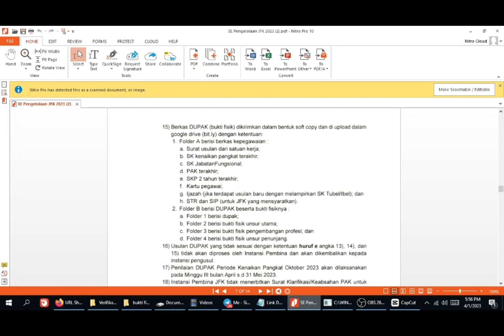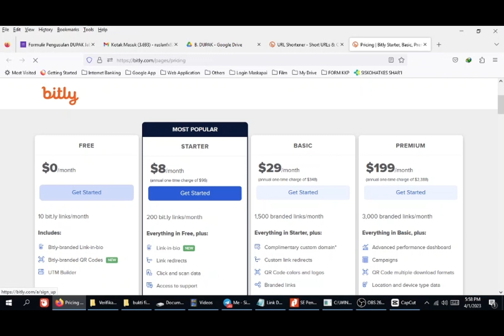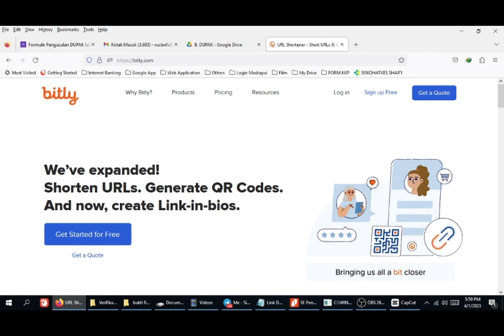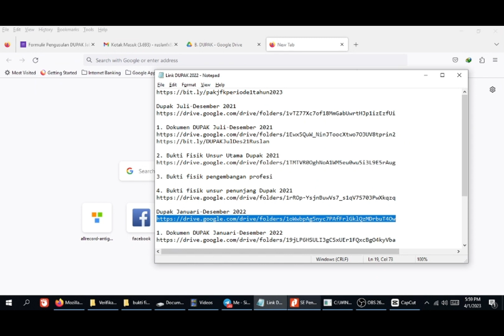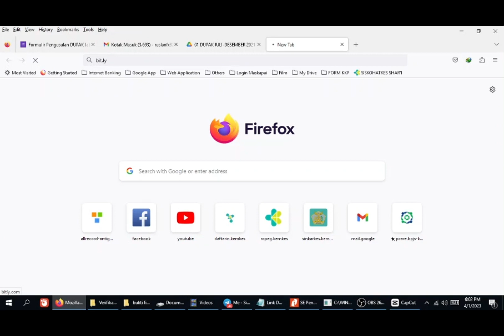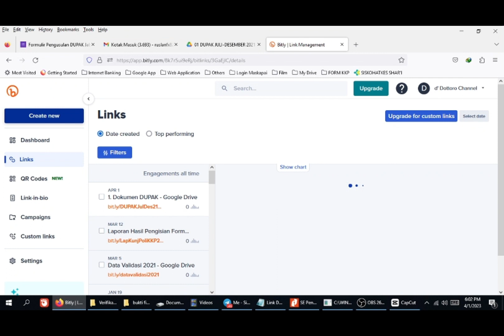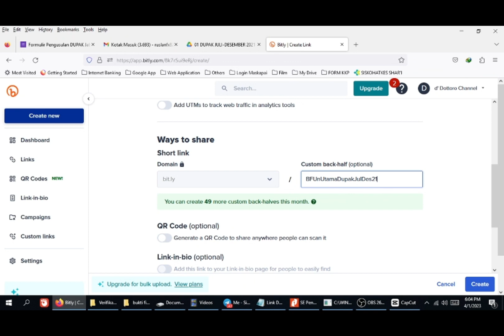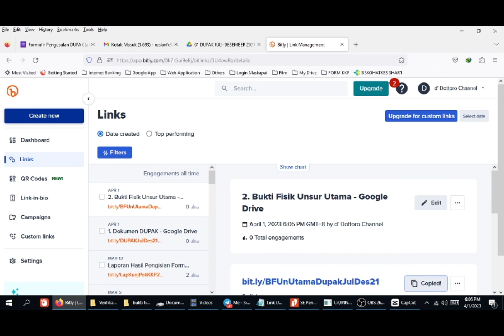Tutorial penggunaan aplikasi BitLy pada DUPAK